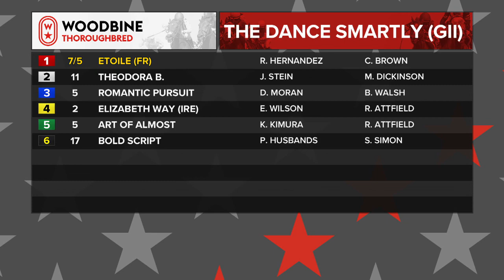Woodbine, August 15, 2020 Race 3